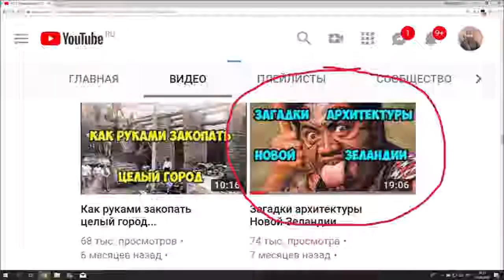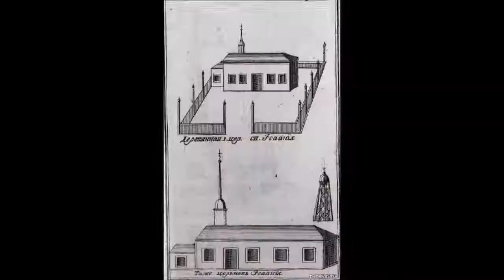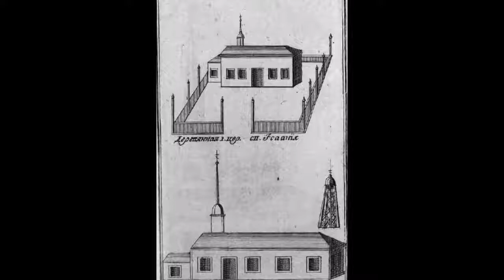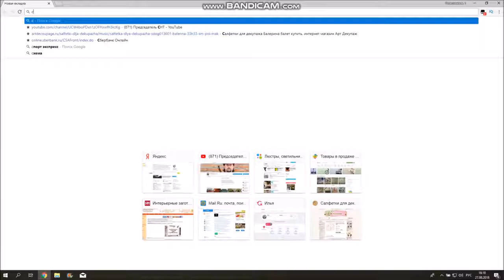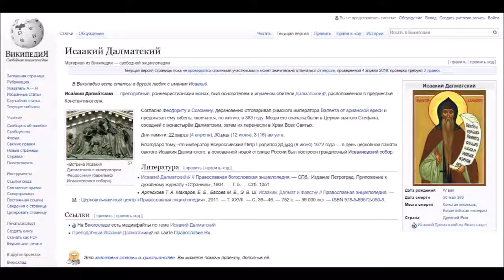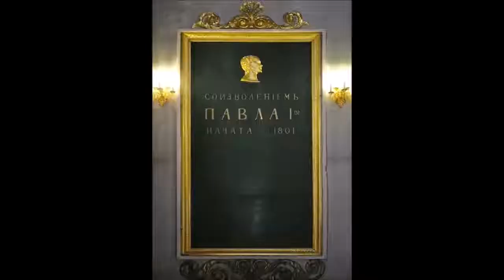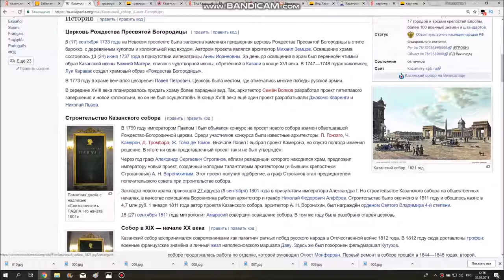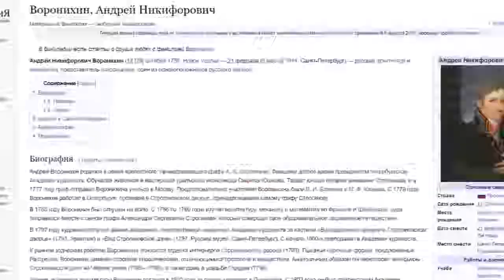Реальная история. Загадки Санкт Петербурга - 1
Председатель СНТ

Кто же на самом деле построил Санкт-Петербург с его античными храмами и замками?
Давайте посмотрим на этот город немного под другим углом и сразу обнажится вся ложь историков, которые придумывают нам с вами фантастические небылицы.